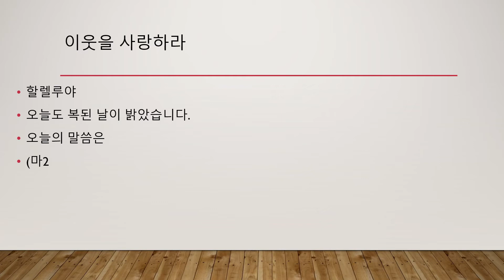20201214예수님과함께하루를창신새벽3분영상송태승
창신교회새벽3분영상